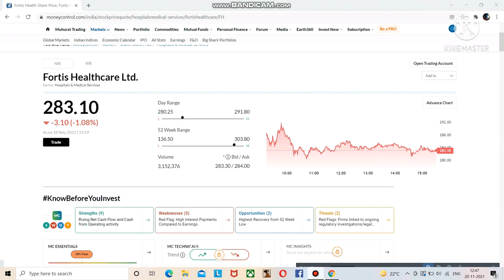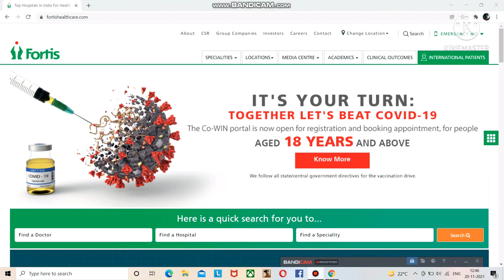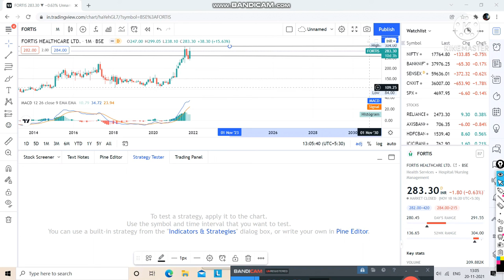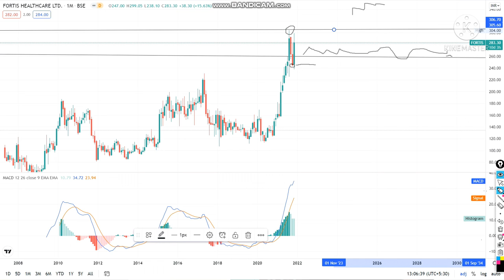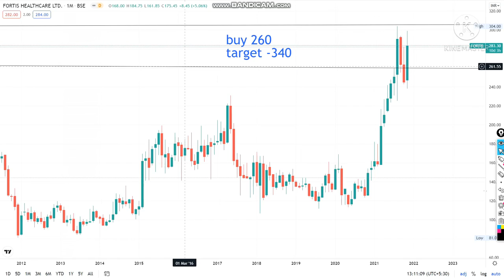FORTIS HEALTHCARE LTD. LATESTNEWS STOCKNEWS BESTSTOCK TO BUY NOW TERM TRADE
FORTIS HEALTH CARE LTD SHARE LATEST NEWS